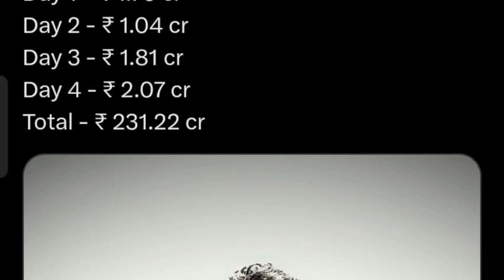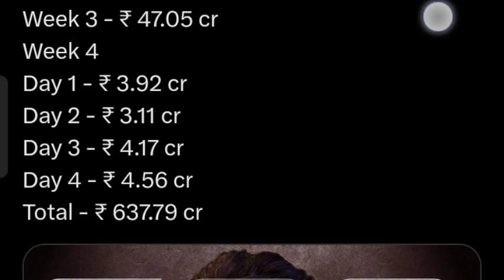72ki Age main 650cr ki movie,1st Indian Actor to do this, biggest Fan base or craze Ever,Mindblowing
72ki Age main 650cr ki movie,1st Indian Actor to do this, biggest Fan base or craze Ever,Mindblowing